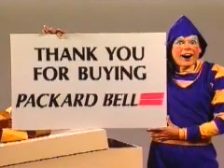Packard Bell Mime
A PC a day keeps the Apple away.